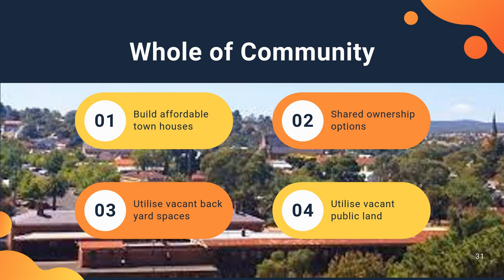A Home of my Own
A fantastic project I'm currently working on with the Mount Alexander Shire Accommodation & Respite Group addressing the lack of affordable and accessible housing for people with disabilities in a rural town.